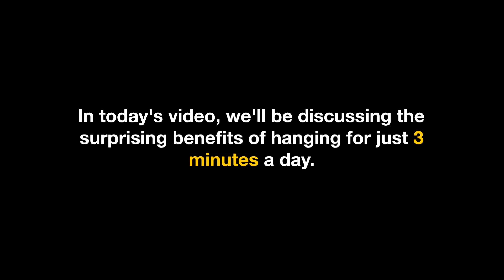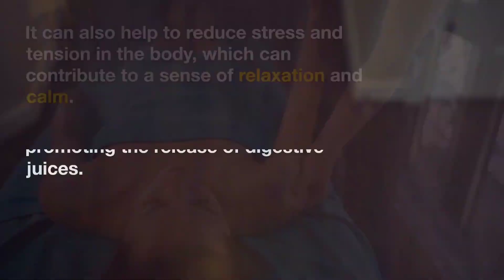The Unexpected Benefits of 3-Minute Hanging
Hanging for 3 Minutes a Day - Surprising Benefit

In this captivating video, we explore the astonishing benefits of a simple yet powerful exercise: hanging for just 3 minutes a day. You'll be amazed at the positive impact this practice can have on your physical and mental well-being.

Join us as we dive into the science-backed advantages of incorporating hanging into your daily routine. Discover how this seemingly effortless activity can enhance your posture, strengthen your grip, and improve your overall upper body strength. We'll also reveal how hanging can alleviate back pain, decompress your spine, and increase flexibility.

But the benefits don't stop there! Prepare to be astonished as we uncover the surprising positive effects hanging can have on your mental health. Learn how this straightforward exercise can reduce stress, improve mood, and even boost cognitive function.

Throughout the video, we'll provide easy-to-follow tips and techniques to help you get started with hanging, regardless of your fitness level. From simple bar installations to creative home setups, we've got you covered.

Whether you're a fitness enthusiast looking to diversify your routine or someone seeking an effective and enjoyable exercise, this video is a must-watch. Don't miss out on the opportunity to transform your body and mind with just 3 minutes of hanging per day!

Get ready to unlock the astonishing benefits of hanging and take your well-being to new heights. Let's hang in there together!